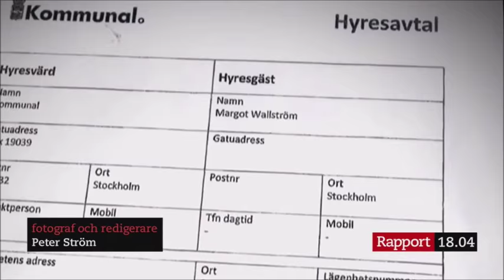Margot Wallström misstänks för brott - ska förhöras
Utrikesminister Margot Wallström misstänks för brott - ska förhöras av polisen för mutbrott. Socialdemokraterna har en politiker som statsråd som tagit emot misstänkt muta och nu är misstänkt för mutbrott. Detta sedan hon tagit emot en lägenhet av fackförbundet kommunal.